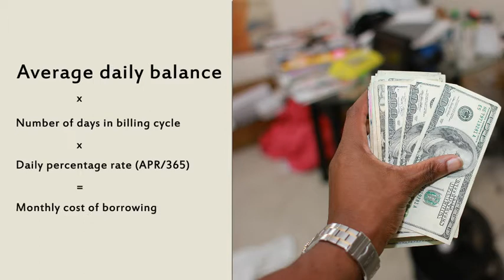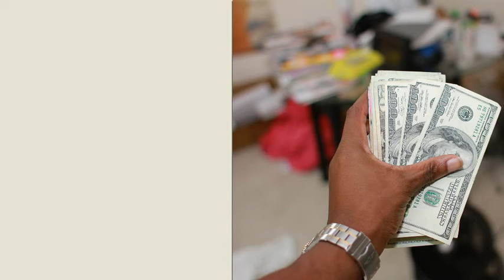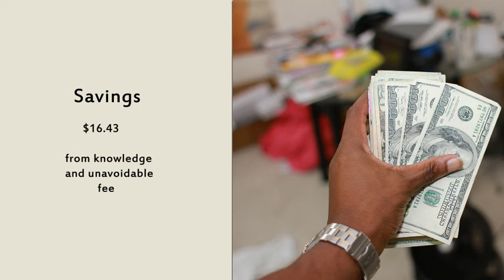Calculate your finance charge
Teaches you how to calculate the finance charge and use it to your advantage pending you have the money needed to make the payment early in the billing cycle